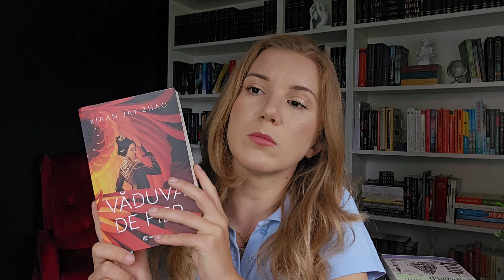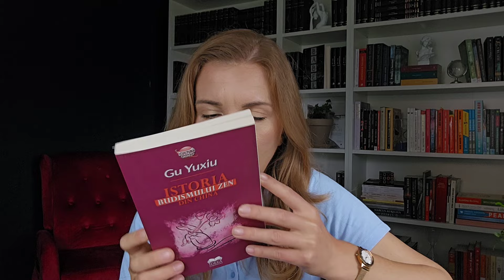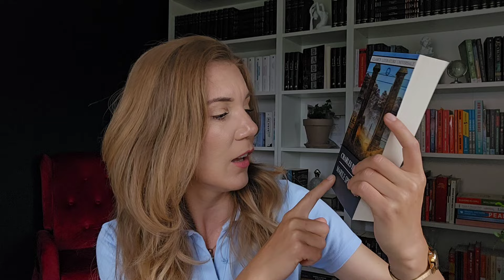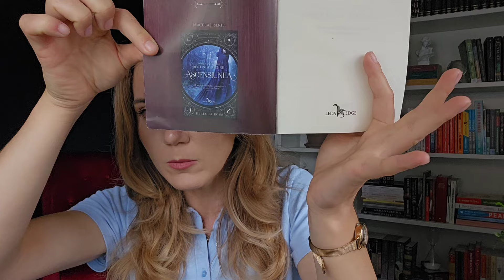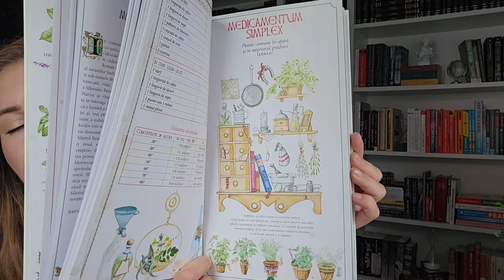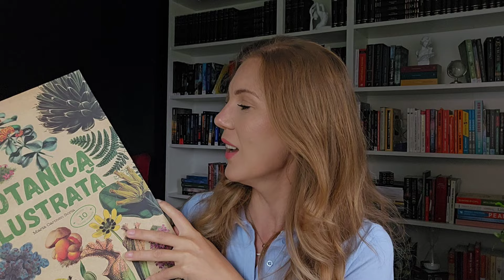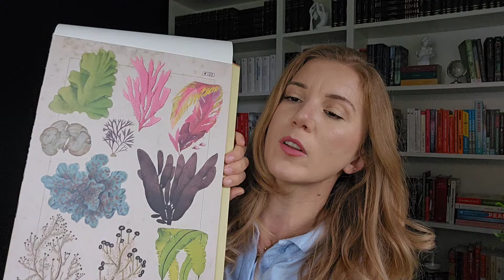Noile achiziții - 17 cărți noi ce au intrat în biblioteca mea | Nicoleta Stănciucă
A trecut prea mult de când au intrat cartu noi în biblioteca mea 🤣

Confucius, Buddha si Mahomed. Viata si invatatura lor